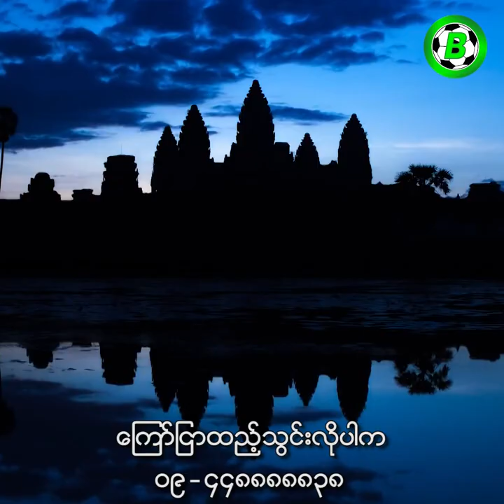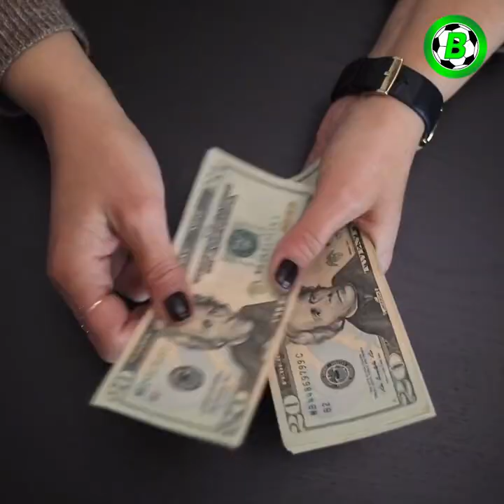ပရော်ဖက်ရှင်နယ် ဘောလုံးသမားဘဝကိုကူးပြောင်းလာတဲ့ ရှုံးပွဲမရှိချန်ပီယံ UFC ဖိုက်တာ ခါဘစ်